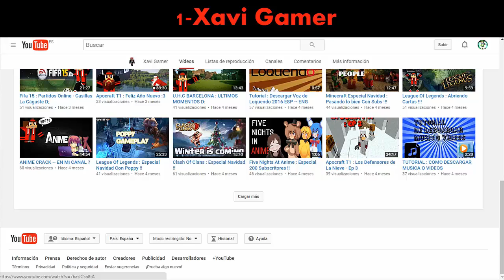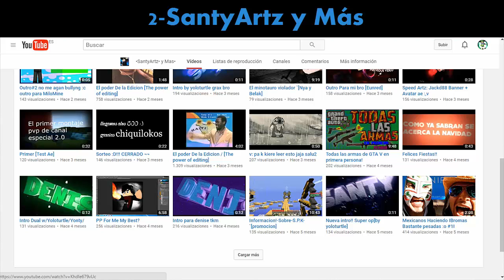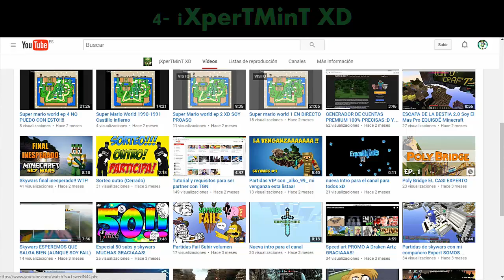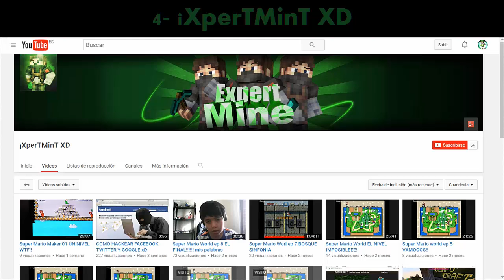Promoción de 5 canales | #11 | Albamr751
♒♒Heeeey♒♒
Que pasa cuadrados y cuadradas, aqui Albamr751 en un nuevo video

Pulgar arriba si te gusto ❤

Skype: Albamr751YT

Twiter del canal: Albamr751YT

❤ Canales recomendados ❤